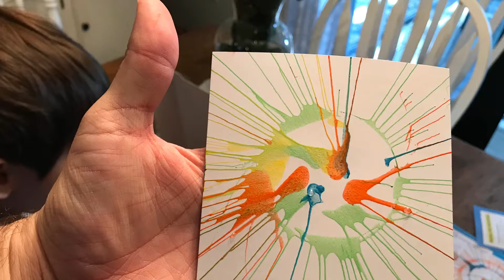Tinker crate unboxing and spin art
Tinker box delivery from Aunt and Uncle. Very fun